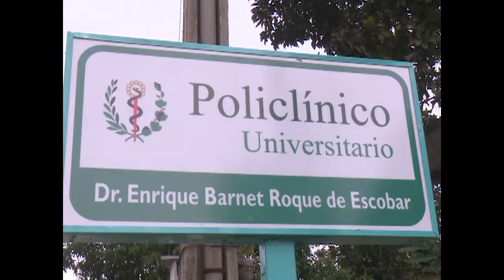Hogar materno de Santa Isabel de las Lajas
El programa de atención materno infantil es una de las prioridades del sistema de Salud Pública en Cuba. Los hogares maternos acogen a las embarazadas con riesgo para su salud y la de los futuros bebés y permiten que esta etapa termine en un feliz término.